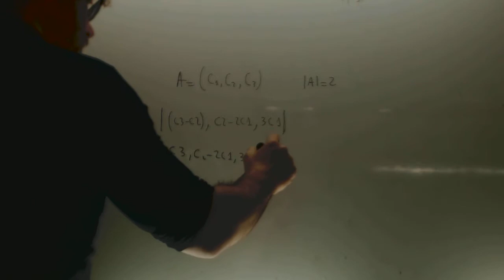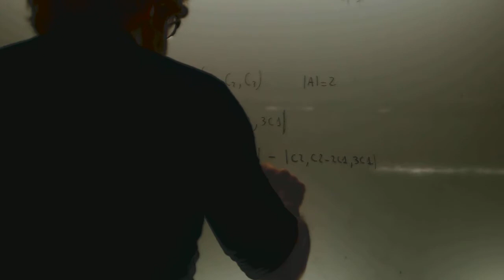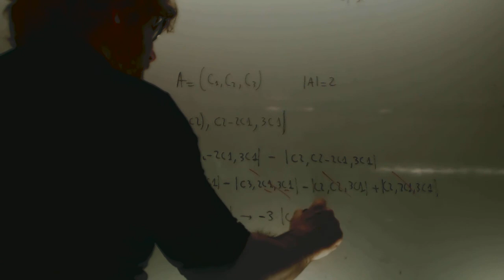Propiedades de los determinantes Problema Examen Matematicas 2 Bachillerato Academia Usero Estepona